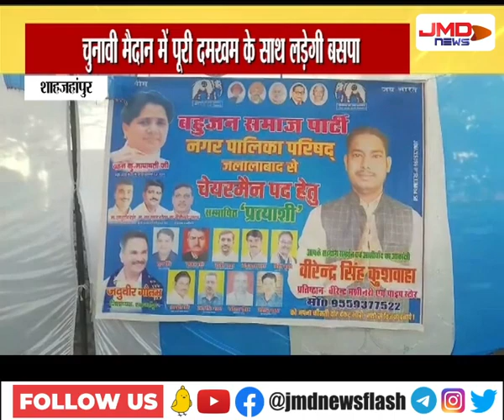नगर निकाय चुनाव को लेकर मीटिंग का आयोजन | शाहजहांपुर | JMDNewsFLASH | DEN 308